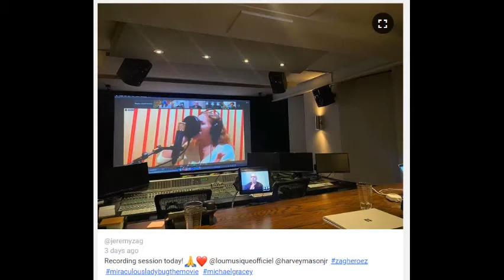Miraculous Ladybug Awakening the movie Spoiler